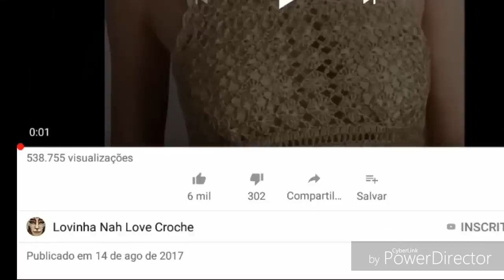DIY CROCHET SQUARE SIMPLES VARIAÇÃO 2 HD